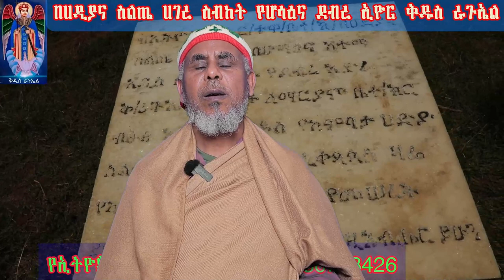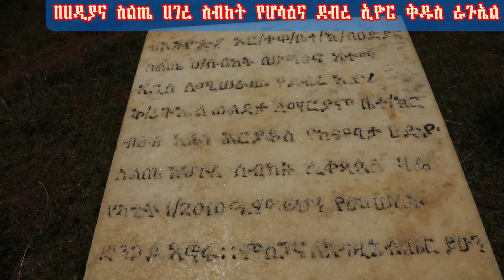የሆሳዕና የቅዱስ ራጉኤል እና የቅድስት ልደታ ለማርያም መልዕክት